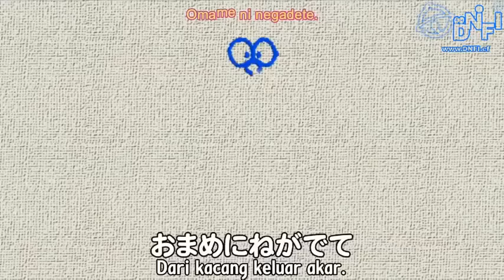Doraemon - HARTA KARUN NOBITASAEMON [Bahasa Indonesia] Doraemon Terbaru 2019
iTube

Thanks.